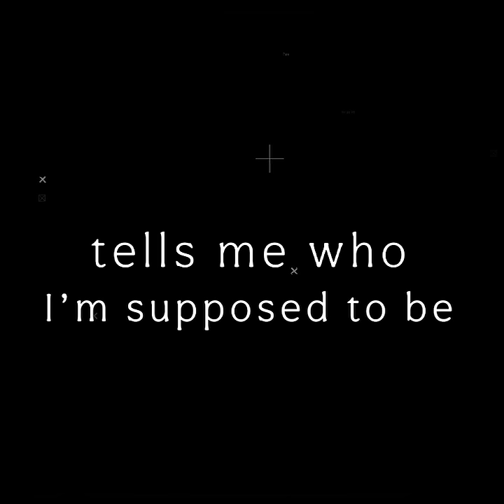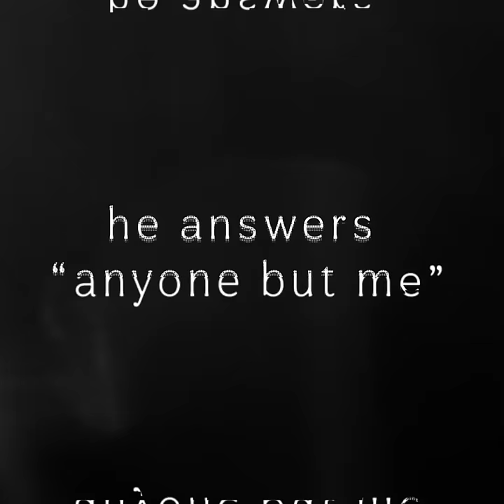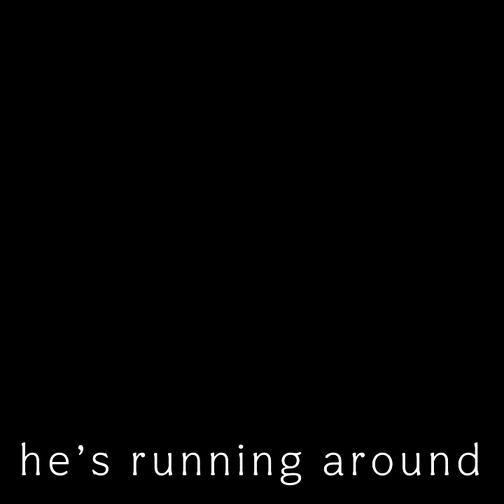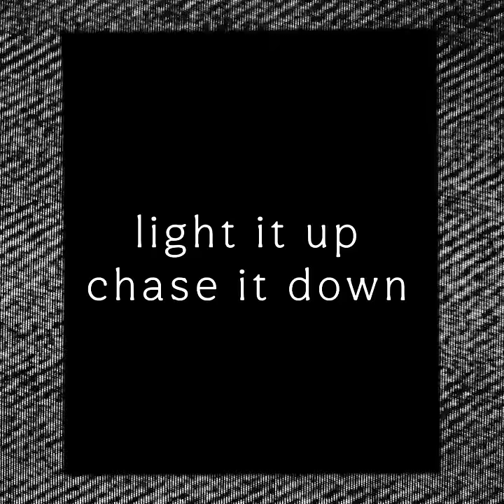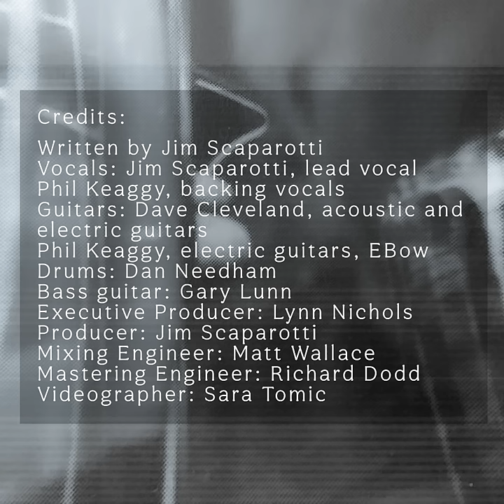Jim Scaparotti and TINMAN Project - My Shadow (Official Music Video)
Credits: Phil Keaggy, electric guitars, EBow, backing vocals, Dave Cleveland, acoustic and electric guitars; Dan Needham, drums; Gary Lunn, bass; Matt Wallace, mixing; Richard Dodd, mastering; Lynn Nichols, executive producer; Sara Tomic, videographer;  Written by Jim Scaparotti, vocals, producer.
LYRICS
My shadow, my shadow, always looking over me
My shadow, my shadow, tells me who I’m supposed to be
Plays the fool, plays the clown, always standing upside down
Ask him what he wants from me, ask him who he wants to be, he answers “anyone but me”

My shadow, my shadow, the ever changing shape of me
My shadow, my shadow, even in the dark he sees
Always looks to compare me, trades in unrealities
He’s rising up, he’s running round, shouting “someone notice me”
Who am I supposed to be?

Light it up, chase it down, nail my shadow to the ground
Light it up, chase it down
My shadow, my shadow, no more hiding that’s the deal
My shadow, my shadow, there’s no joy in what’s not real

copyright James Michael Scaparotti 2021